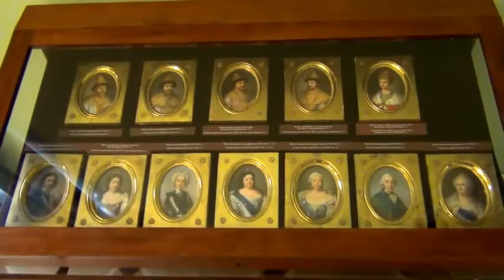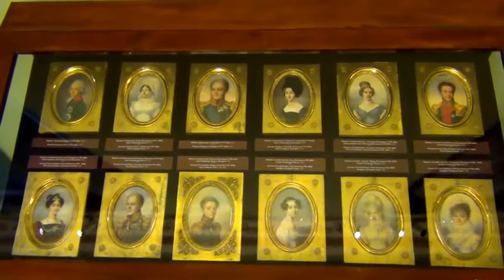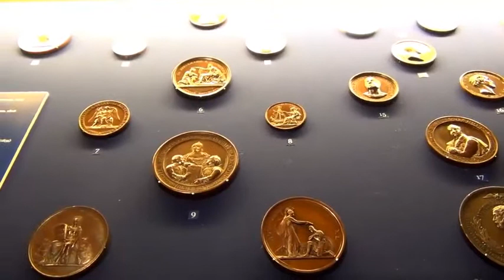Mikhailovsky Castle in Saint Petersburg, Russia